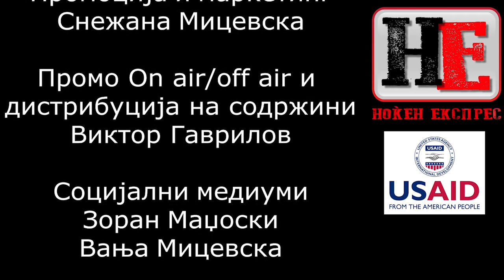Ноќен Експрес - Емисија 52 - кратка верзија